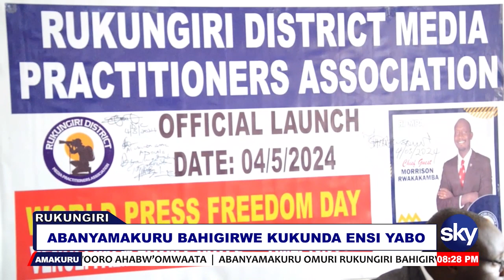ABANYAMAKURU BAHIGIRWE KUKUNDA ENSI YABO - RUKUNGIRI